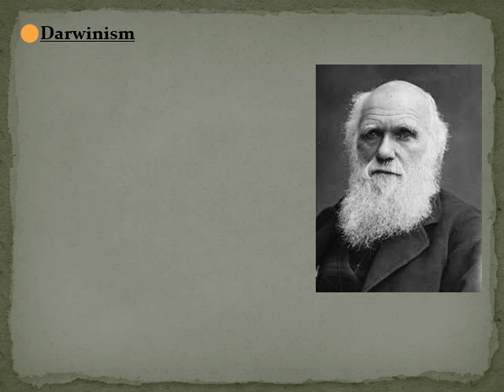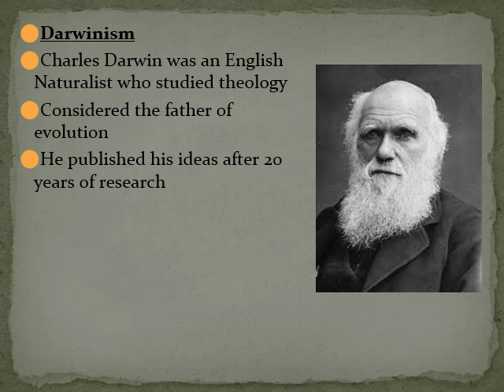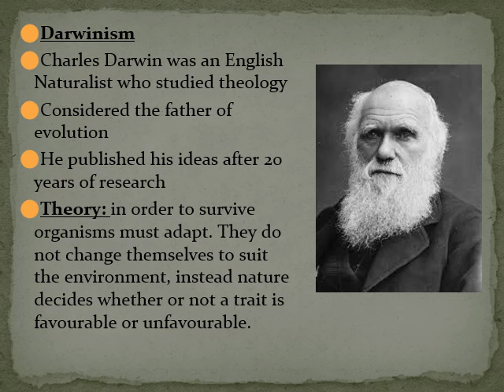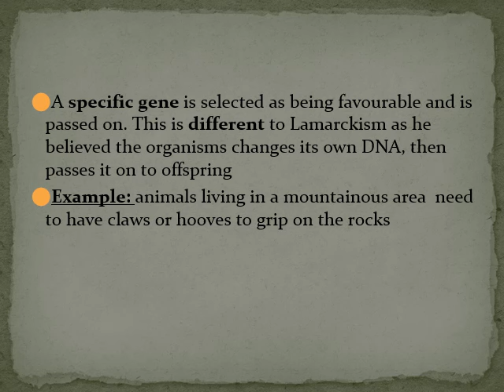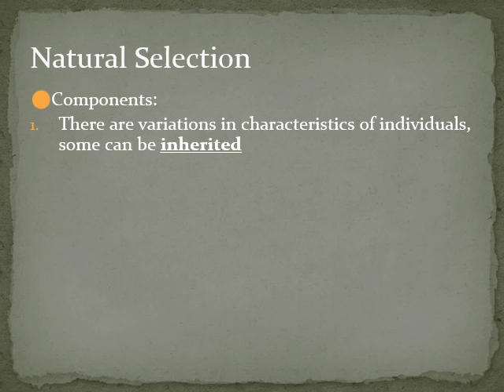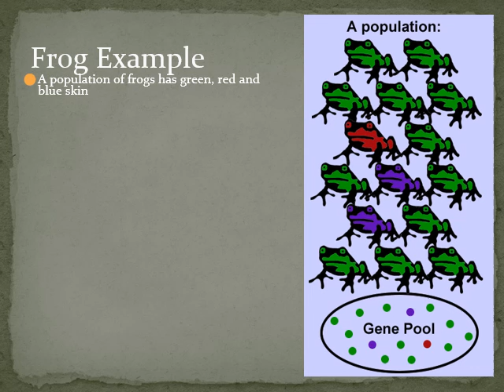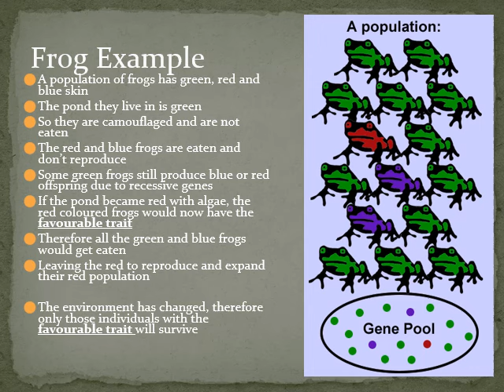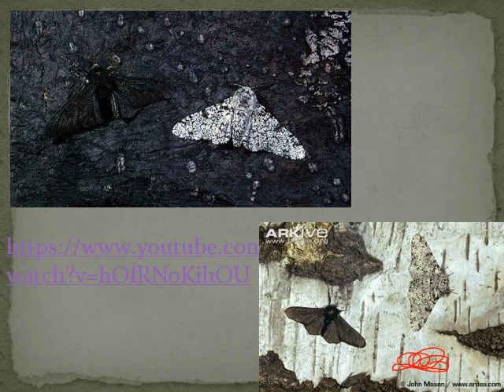Darwinism and Natural selection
This video was made for matrics during lockdown to help them learn online. The video covers Darwinism and how natural selection takes place.